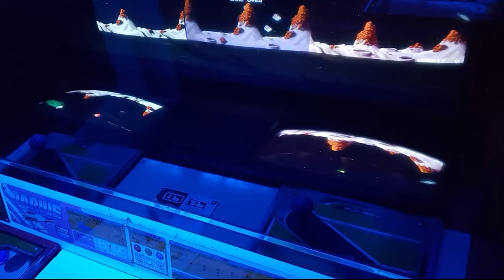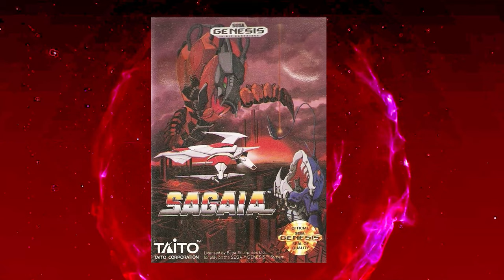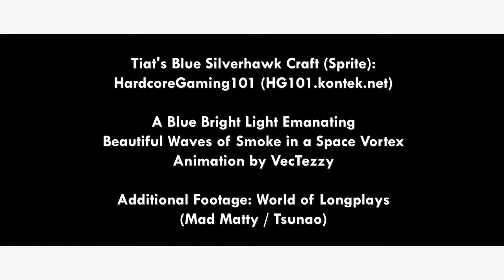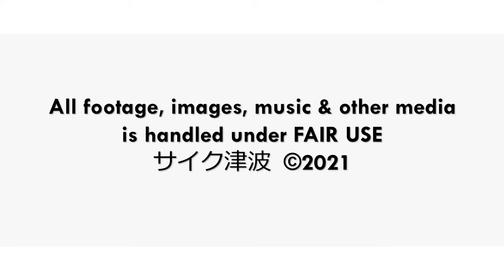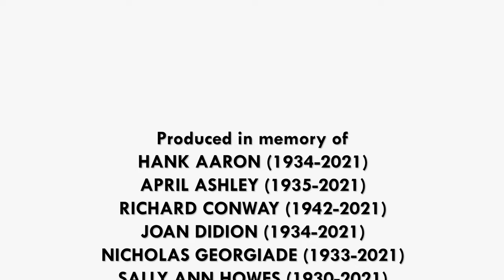The Hardcore Retro God (Review #72 - DARIUS)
Despite the year coming to an inevitable close in 3 days, I promised myself at least another fact-filled & gag-filled review for the masses!  This time, it's on Taito's shoot-em-up franchise revolving around the ongoing wars between the Galactic Federation - hence its 2 Silver Hawk attack ships, helmed by Proco Jr. & Tiat Young, named after the developer - and Belser's never-ending armies, rife with more than cannons, attack crafts and battleships...the latter are also designed after numerous forms of aquatic life / long-extinct creatures!!!

It's my latest 3-in-1 take on Taito's DARIUS series, featuring SAGAIA (aka Darius 2, Genesis '91) / DARIUS TWIN (SNES '91) / SUPER NOVA (aka Darius Force, SNES '93), AND ONE YOU WOULDN'T WANNA MISS!  Expect more content as the New Year draws very, very close...

Hopefully this'll spike up the algorithms as much as MAZIN SAGA (Season 5) did!